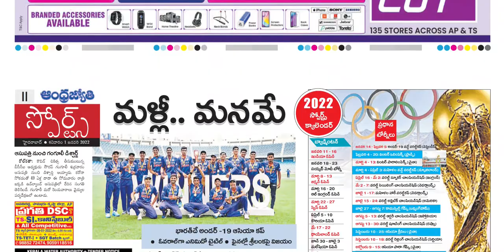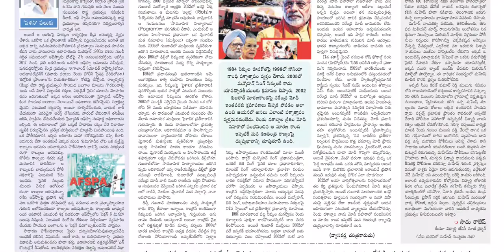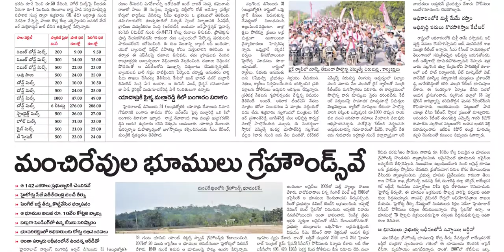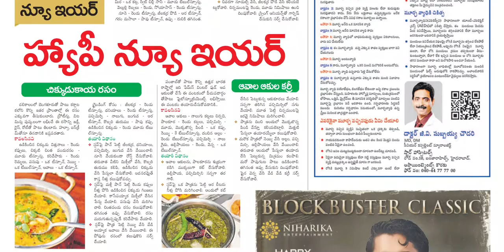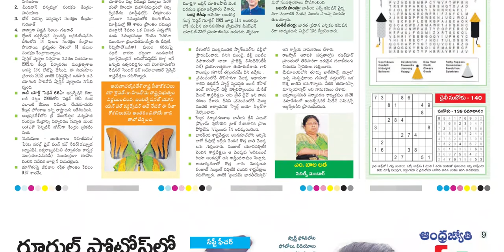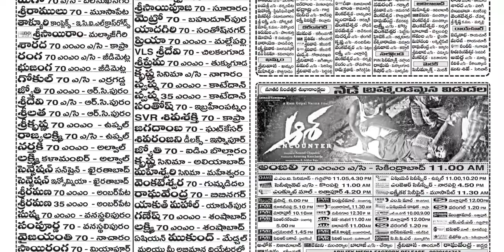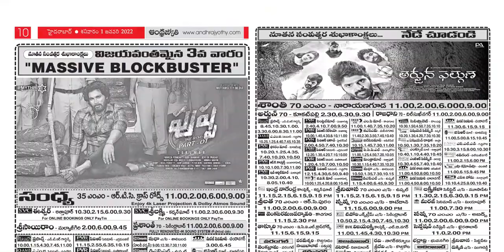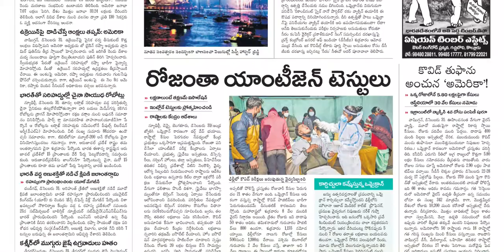ANDHRA JYOTHI TS 1 JANUARY 2022 SATURDAY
Telangana news
Ap news
Cricket news
Sports news
Cinema news
Bussines newspaper
Crime news
Chaduvu paper
Education newspaper
Eenadu antharyaami
Antharyami eenadu
Telugu antharyaami
Apprentice jobs
Vasundara paper
Eenadu vasundara
Eenadu karimnagar
Haaybujji paper
Prathiba
Eenadu pratibha newspaper
Prathiba paper
New intiatives by politicians
Telugu news
Gk questions